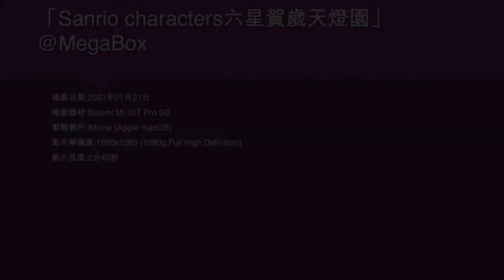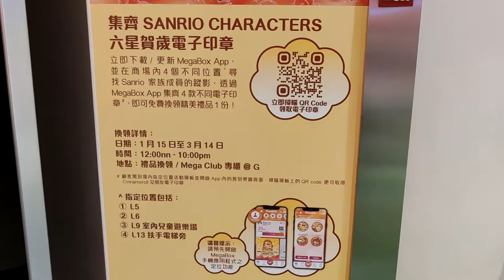「Sanrio characters六星賀歲天燈園」@MegaBox (1) - 2021年01月21日